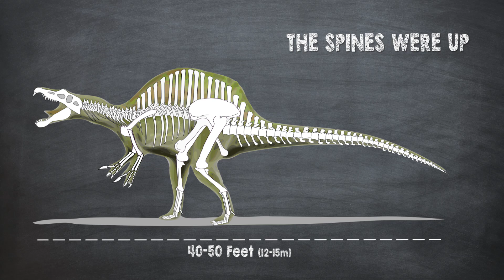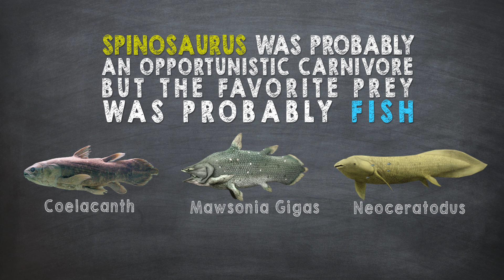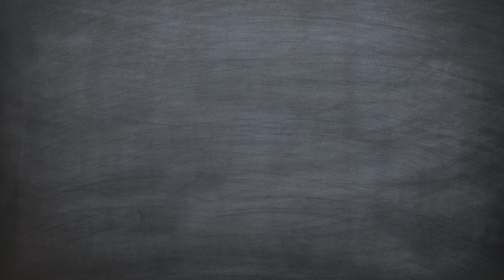Spinosaurus Facts! A Dinosaur Facts video about Spinosaurus, the largest known carnivorous dinosaur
Learn facts about Spinosaurus, the Spine-Lizard. Spinosaurus is famous for the sail on its back. It lived during the Cretaceous period in North Africa.

Spinosaurus Facts & Info

Spinosaurus - belonging to the theropod dinosaur family - was the largest known carnivorous dinosaur to ever live. It was probably larger than both Tyrannosaurus Rex and Gigantosaurus. Spinosaurus means "spine lizard," referring to the long spines that formed something that probably looked like a sail on its back.

Spinosaurus lived in what is now called North Africa during the Cretaceous period, 112 million to 97 million years ago.

The distinctive spines, which grew out of the animal's back, were up to 7 feet long and were likely connected to one another by skin.

Because Recent fossil evidence shows that Spinosaurus was able to swim and likely spent most of its time in water, catching fish and hunting other sea living creatures.

Some of the reasons for theses conclusions are..

The long and slender snout with conical teeth was perfect for catching fish.

The wide and flat claws and feet were perfect for paddling.

It had short hind limbs just like early whales.

Spinosaurus was probably and opportunistic carnivore but it is easy to think that the favorite prey was large-sized fish that swam in the same waters. Spinosaurus probably had to compete for its prey with giant sharks and enormous crocodile creatures like the Sarcosuchus.

The function of Spinosaurus sail is a continuing mystery but it might has been used as…

A trigger in mating rituals, where the animal with the more prominent sail gets favored by females.

* …Or as a radiator, to regulate Spinosaurus body temperature, collecting warmth from the sun and dispersing excess body heat when in the shade.

* It could also have acted as a balancing mechanism when swimming, like a modern day shark, orca or sailfish.

Two Spinosaurus species have been named based on the regions where they were discovered:

Spinosaurus aegyptiacus “Egyptian spine lizard” - which was discovered in 1912 - and the Spinosaurus maroccanus “Moroccan spine lizard” - discovered in 1996.